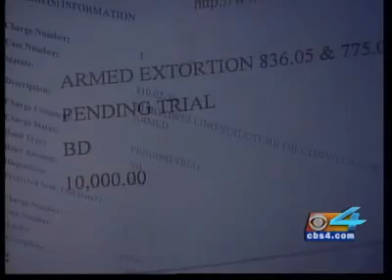Do You Believe Me Now? Cops Are Criminals!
Hero to Zero, It only takes one cop breaking the law to make it all of them. The Broward County Sheriffs department Leads the way in typical police conduct/misconduct. A Broward County Sheriffs deputy was arrested on extortion, burglary and drug charges, marking the third time this year a Broward deputy has been charged with a crime.

Manuel Silva, 34, was arrested Friday under allegations that he possessed oxycodone and other drugs without a prescription.

Sheriff officials have not released any more information, including whether he committed crimes while on duty.

He remains in jail, according to the Broward County Jail website.

 Broward County Sheriff Manuel Silva was arrested on drug, burglary and extortion charges on Friday, marking the third Broward deputy to be criminally charged this year In August, Broward Sheriffs deputy Jonathan Bleiweiss was arrested for allegedly using his authority to coerce sex from male illegal immigrants. He faces 58 charges.

In April, Broward Sheriffs deputy Charles Grady resigned after he was sentenced to two years probation for inappropriately touching women during traffic stops. The people of this country can rest assured that the police are the nations largest street gang!